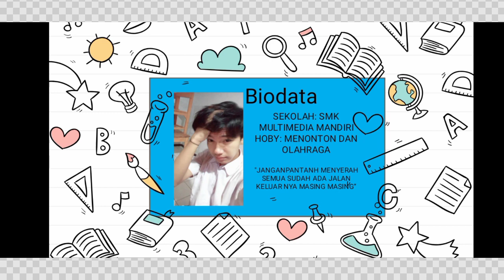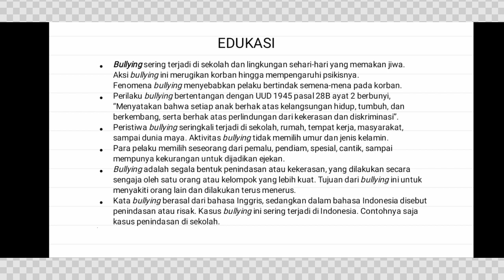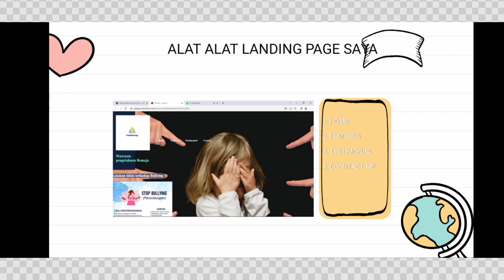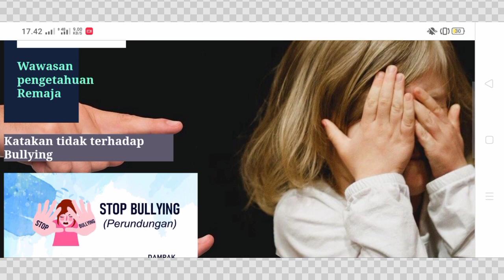Hadril Ilham Shadiq - SMK Multimedia Mandiri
Sebuah karya dari Hadril Ilham Shadiq - SMK Multimedia Mandiri yang dibangun dalam program SiapapunBisaNgoding.

Jika kamu memiliki saran atau masukkan serta tertarik untuk berkolaborasi dengan peserta, silahkan isi form berikut ya

Dan dukung project ini untuk menjadi juara People’s Choice Award dengan memberikan like & komentar dukungan sebanyak-banyaknya pada video ini!